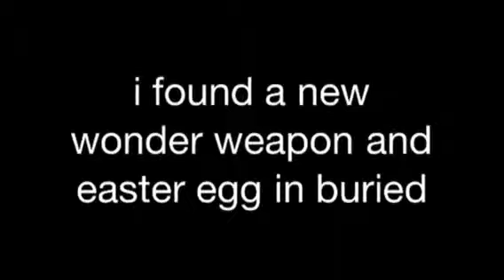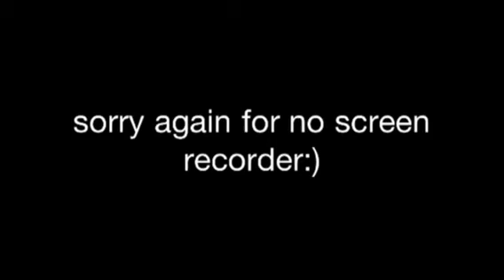BO2 dlc 3 buried zombies new wonder weapon!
This is just some really cool things i found in buried zombies map i will have more tutorials coming out soon!